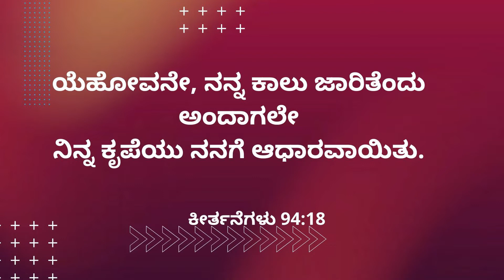🌄ಉದಯಕಾಲದ ವಾಕ್ಯ |Psalms 94:18 || Jan 17 || Bro Robin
Prayer Helpline
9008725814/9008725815